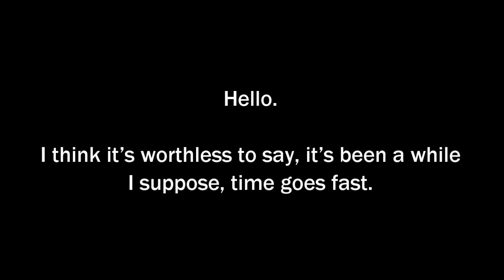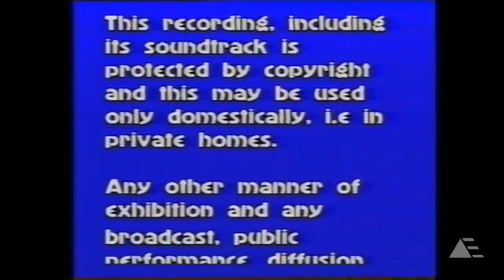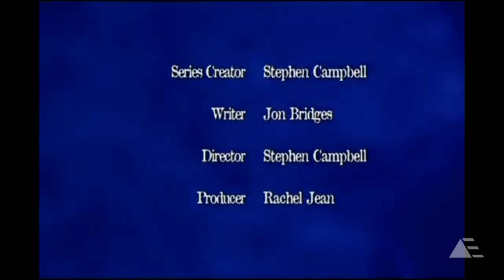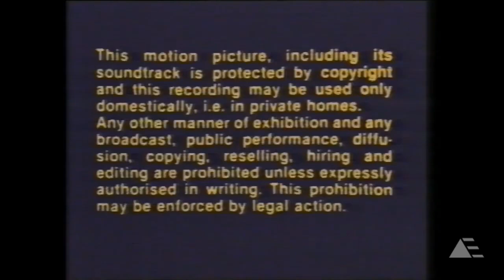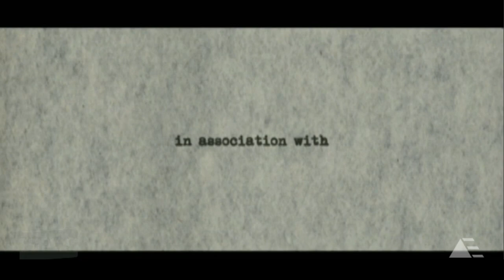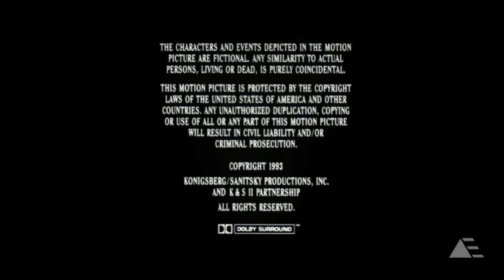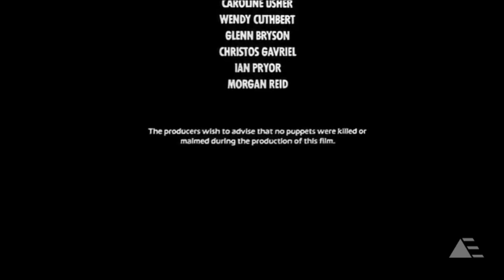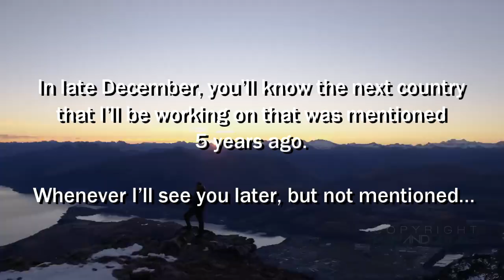NZ Logo Compilation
Well, it’s about goddamn logo time! Tonight, we’re gonna go through very far away through down under, and that’s our Australia’s neighborhood. Yep, New Zealand, a land of magical creatures, that is known for silver ferns and mountains. This is one of the most difficult ones that I’ve ever made since I couldn’t find too many logos because of the opening text. Why? I cannot tell you how this thing is so impossible to complete this compilation. Well, fortunately, I actually managed to get the logos mentioned in the closing credits. So I’m confident to showcase an entire portion of some fresh NZ logo rarities that came from the short and feature films, documentaries, television broadcasts, and home entertainment releases. No matter how many closing logo variants will come up very instantly, so I had to get a little sketchy about this unnecessary thing because in this country is extremely hard to find the logos itself, just like in Australia. And plus, I've also managed to get these logo finds that came from the NZ On Screen as well, so I hope you enjoy as it should be.

This logo compilation was inspired by LFATW by Cruiseshipz. However, I want to give credit and special thanks to ​⁠@TheCanadianKiwi97  for the logo twist and ​⁠@TEPProductions816  for providing it’s logo captures.

I don't really take requests, don't ask me requesting me, because I hate requests, further information will have your negative requests removed. Thank you.

Music for the outro logo sequence:
Kanal 2 Reklamer (1994, Denmark)

NOTE: The view of New Zealand that I used at the end of the video was seen in YouTube and stock footage sites.